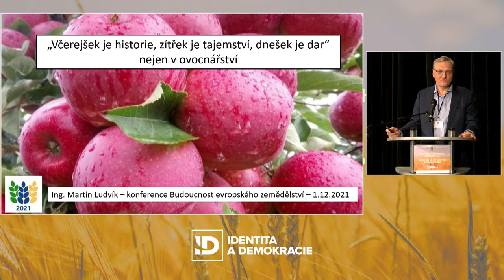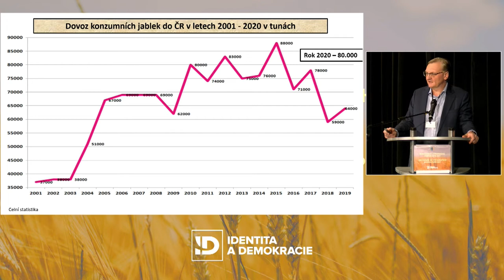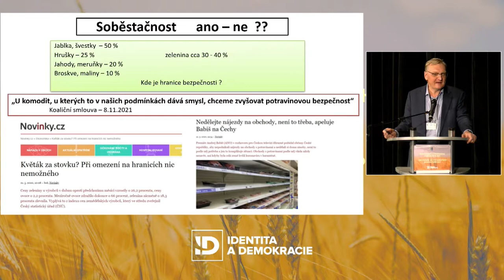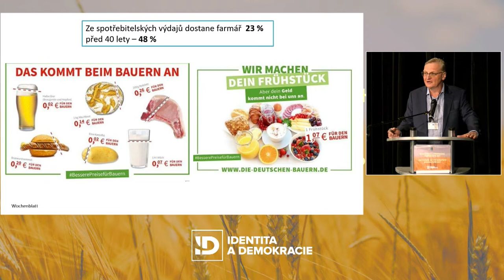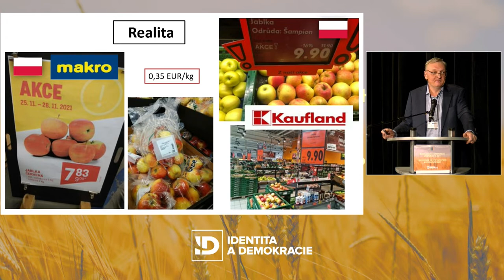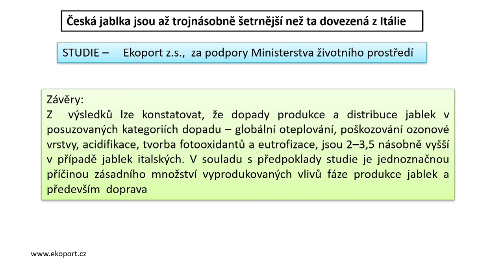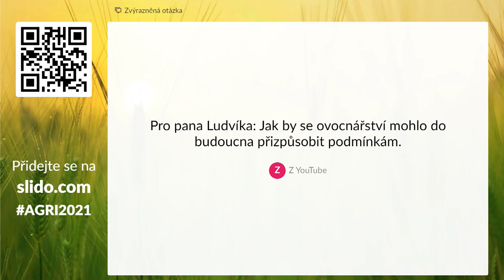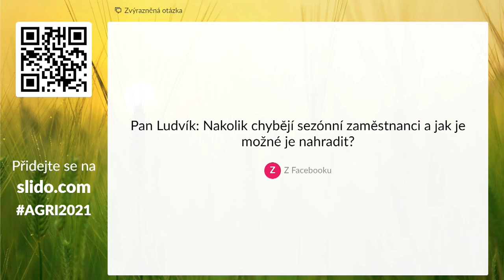Martin Ludvík - Video conference The Future of European agriculture 2021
Ing. Martin Ludvík, chairman of the Fruit Growers Union of the Czech Republic - "Yesterday is history, tomorrow is a secret, today is a gift"